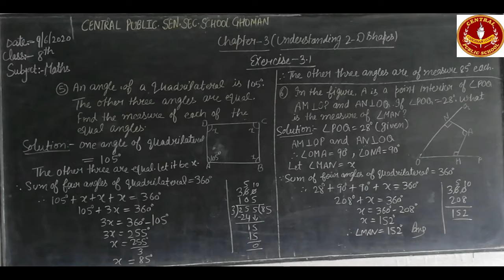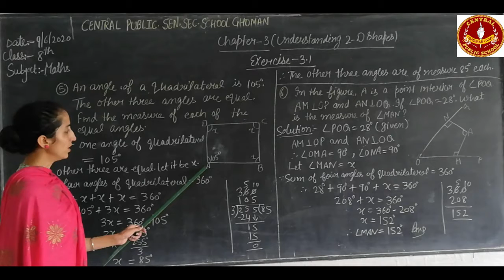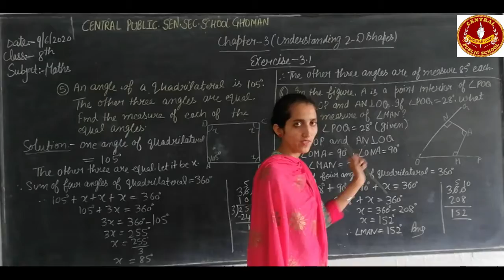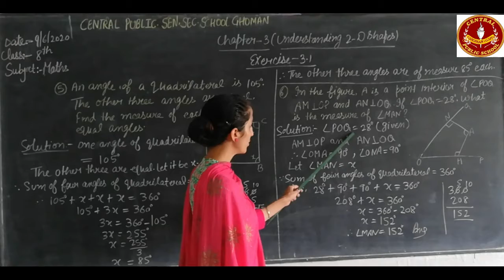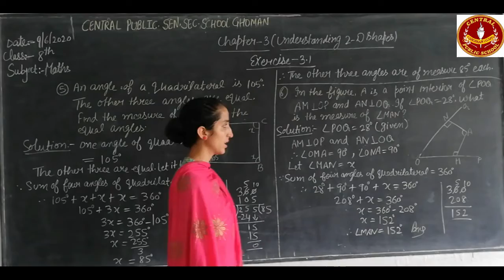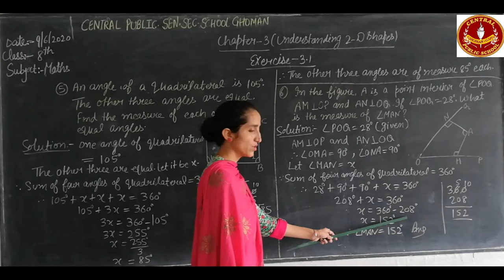Understanding 2-D Shapes(Ex 3.1)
Class:8th
subject:Maths